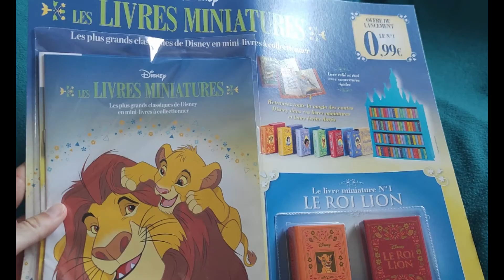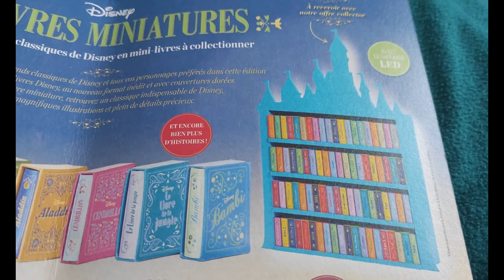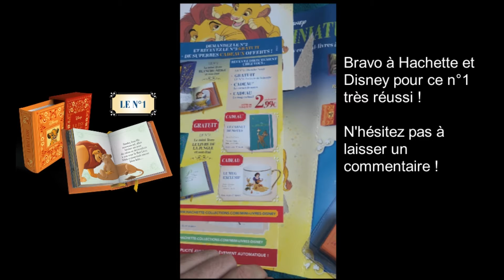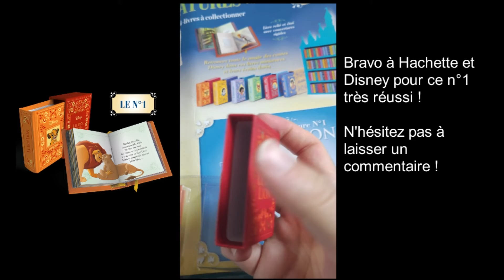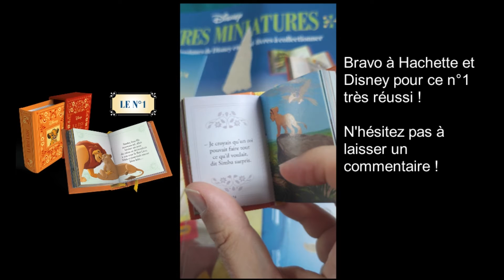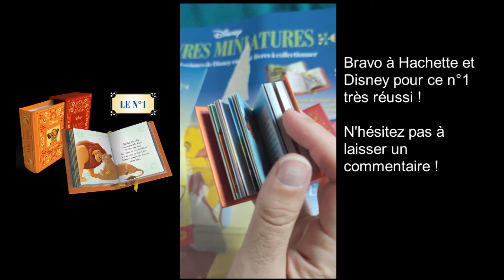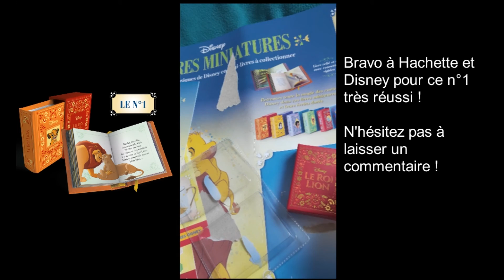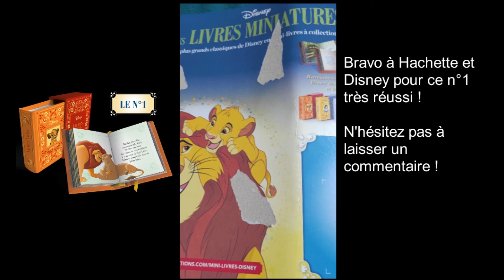livres miniatures disney n°1 avis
La collections de livres miniatures Disney, éditée par Hachette, est disponible chez tous les marchands de journaux depuis le 01/08/2023 au prix tout doux de 0,99 €.
Cette offre de lancement vaut-elle le coup ? La réponse en vidéo !